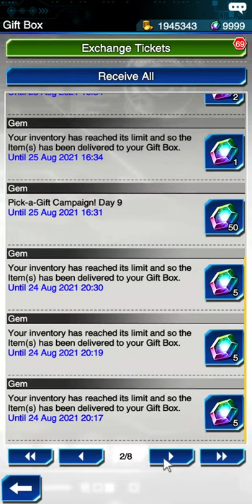CARA MENDAPATKAN GEMS 9999++ [Yu-Gi-Oh! Duel Links] Indonesia